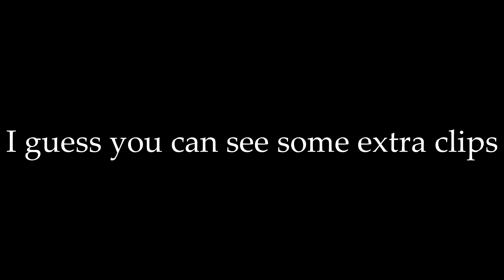Decisive Battle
Thanks to @Aneu_TV and Roofman for being a part of this one!